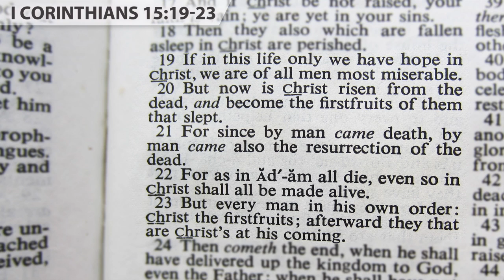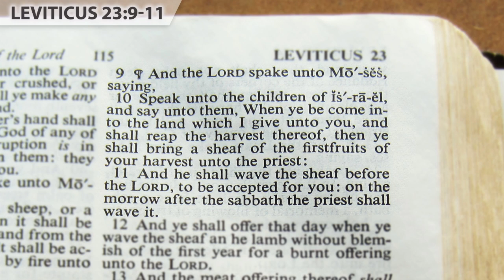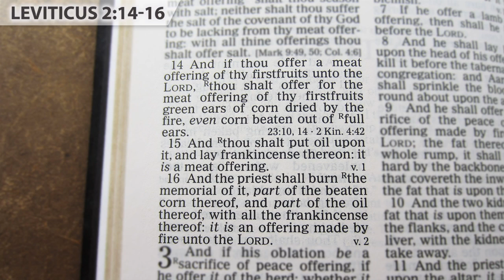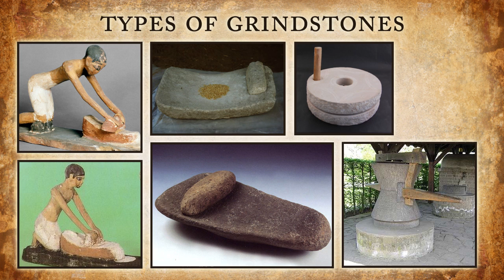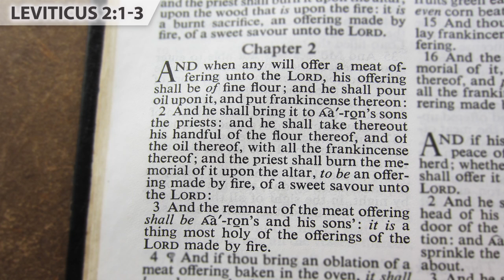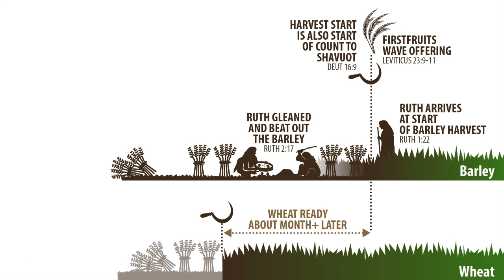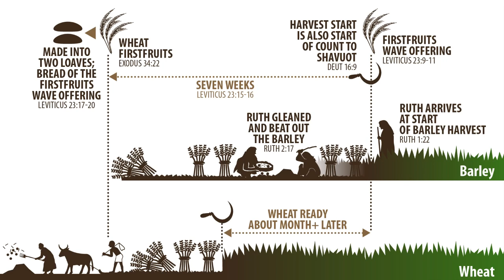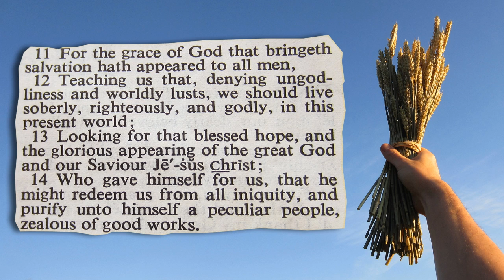Firstfruits of Harvest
Because Christ became the Firstfruits, we will also follow in like manner, at His coming. We have been instructed to look for Him the second time - understanding what happened the first time. And the more that we dig deeper into the pictures used during this 40-some days of Christ's first time, we get a better idea of the importance of this spring harvest time of the year. We are looking for our Redeemer - the Lamb of God - to pick up His firstfruits! Let us look up!  Maranatha!